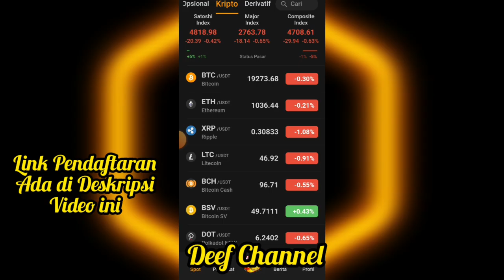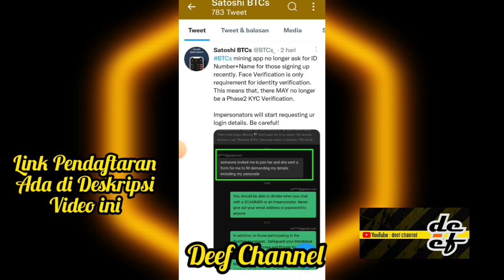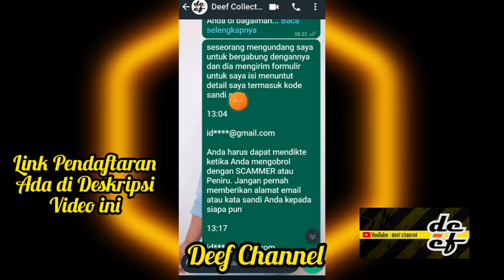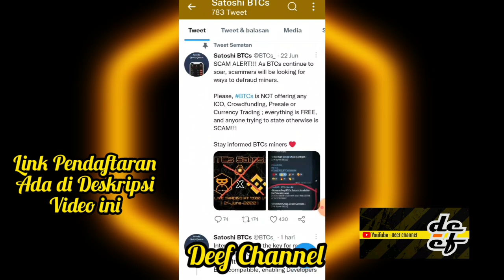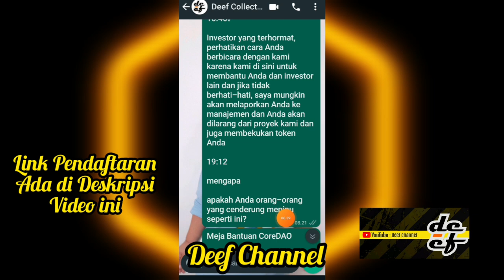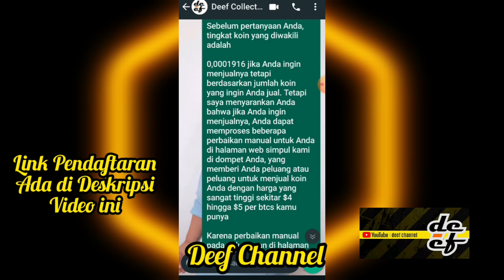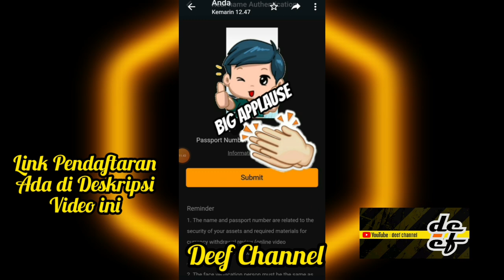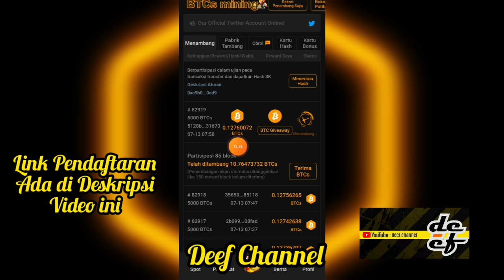HATI-HATI DENGAN AKUN ANDA❗